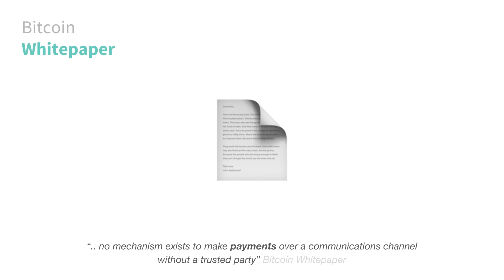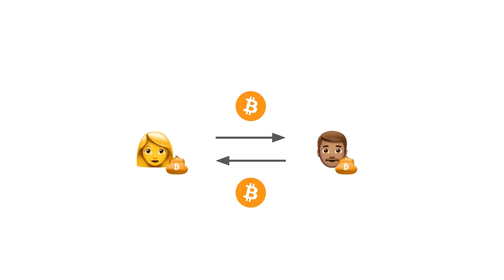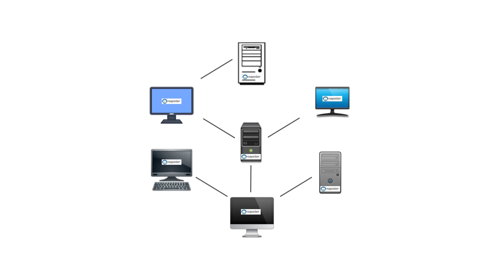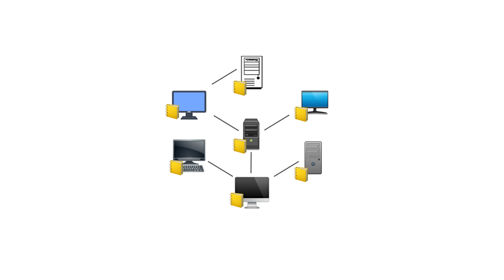Bitcoin explained with emojis Part 2: Introducing Bitcoin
In this video, we will give you a brief history of Bitcoin and introduce you to the most important concepts of this decentralized currency.

v1.2
We would really appreciate any feedback that can help us to make a next, better version of this video. Simply leave your feedback in the comments :).